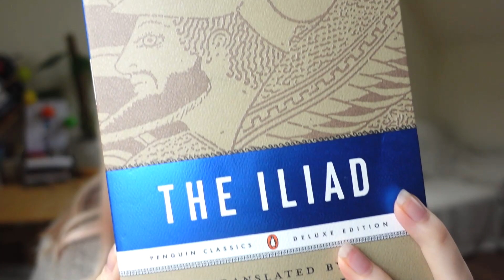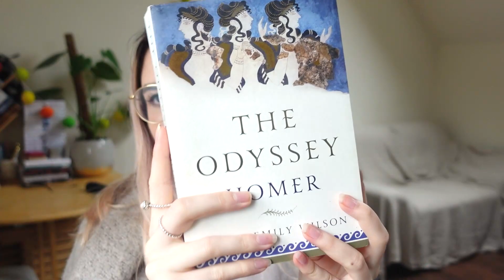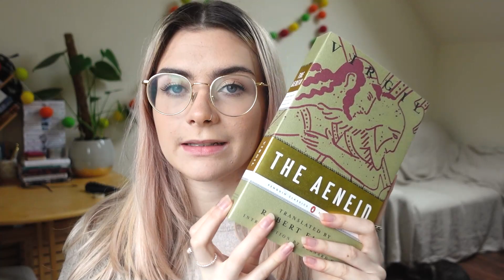My Ancient Classics Collection! Greek and Roman Epics and Greek Tragedy!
Hello everyone!